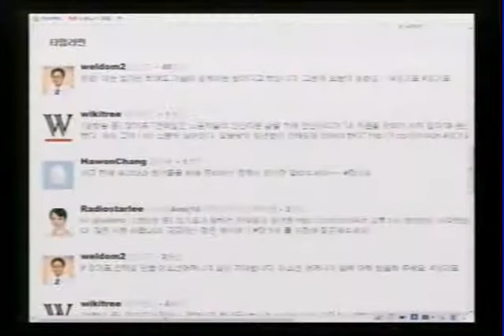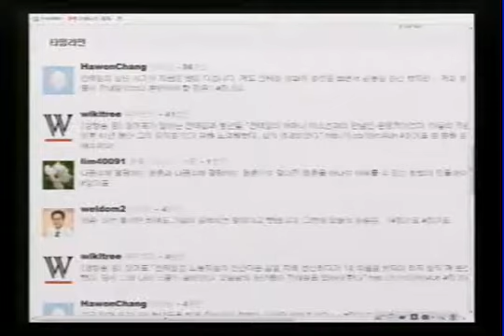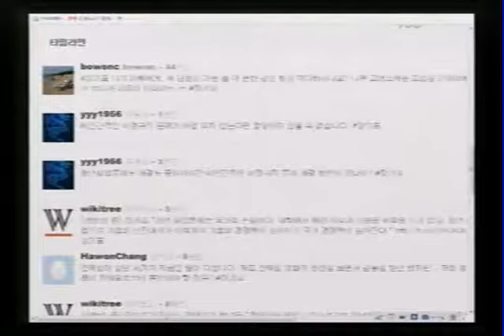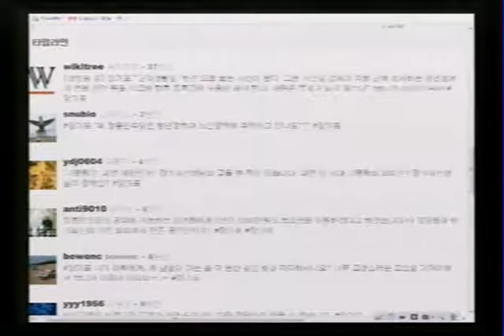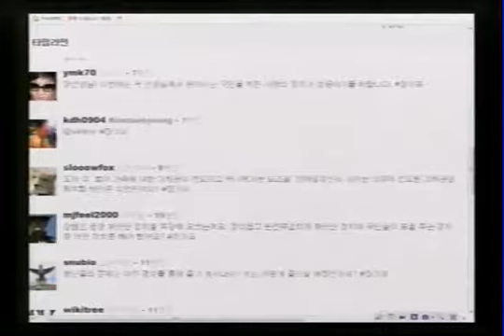[소셜방송] 장기표가 말하는 전태일과 청년들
9일 위키트리 '소셜방송'에 장기표 정통민주당 중앙선대위원장이 출연해,  장기표가 만난 청년 전태일과 이 시대 청년들에 대해 이야기 했습니다. 이날 방송의 진행은 이미경 이화여자대학교 북한학 박사가 맡았습니다.